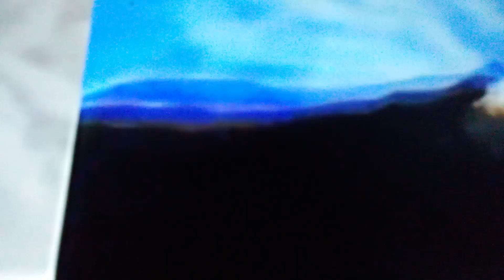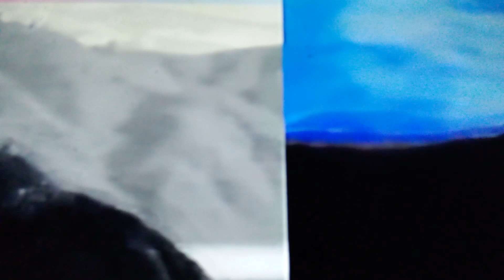20 November 2023